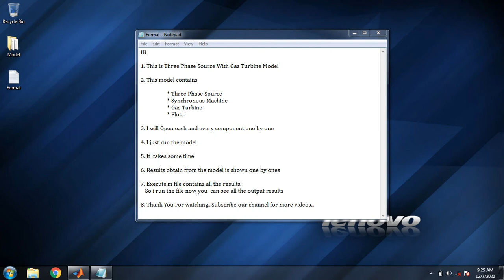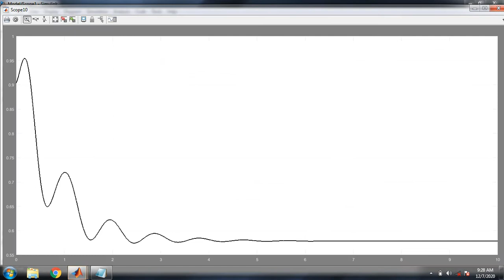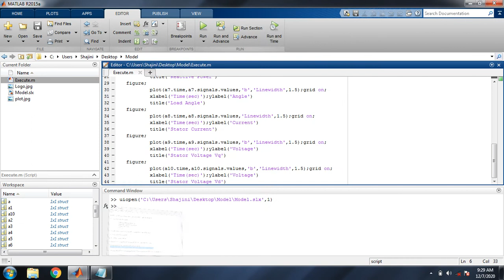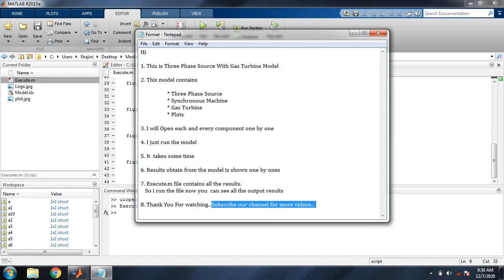Decoderz #26|7th Dec 2020| Three Phase Source With Gas Turbine Model Simulation with Results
In this video, we will be discussing about Three Phase Source With Gas Turbine Model MATLAB/Simulink design with Step by Step Execution process and Achieved Results. This model consists of following components like Three Phase Source, Synchronous Machine, Gas Turbine, Plots block (Designed by us).